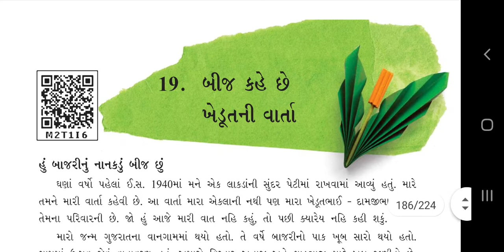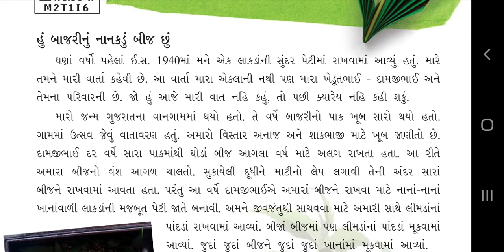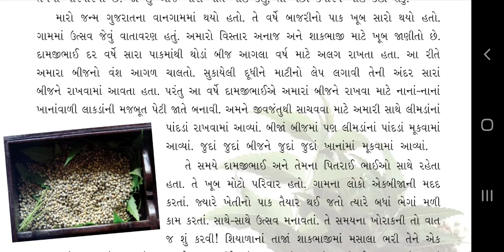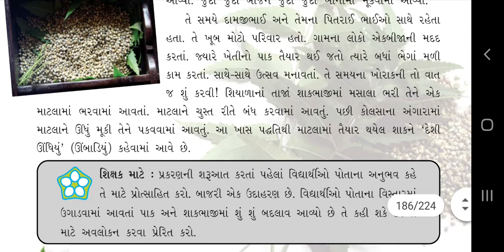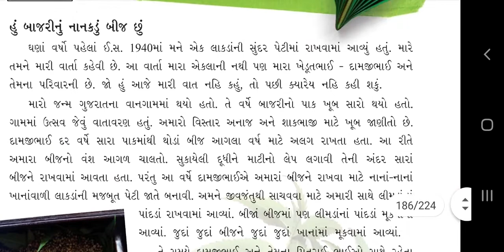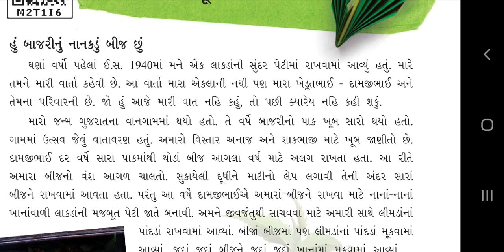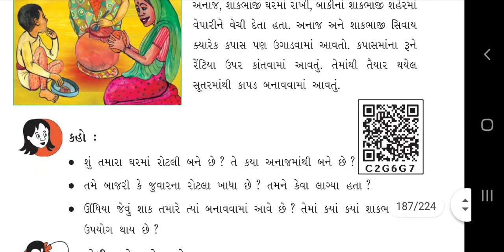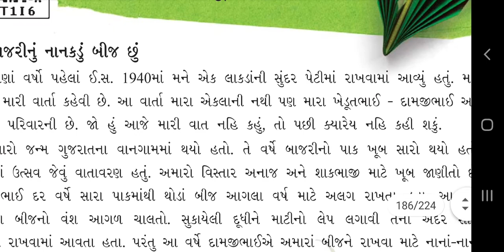std 5 EVS ch 19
bij